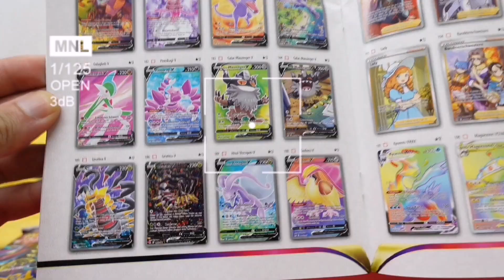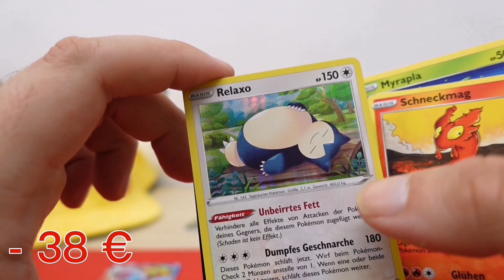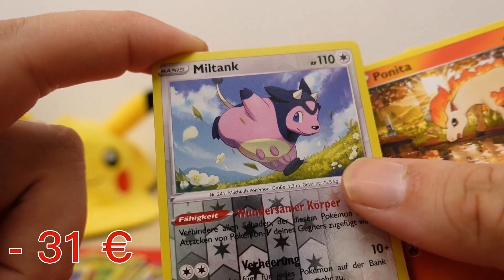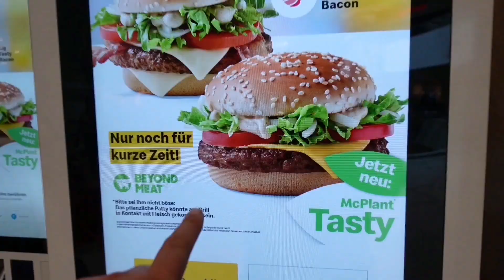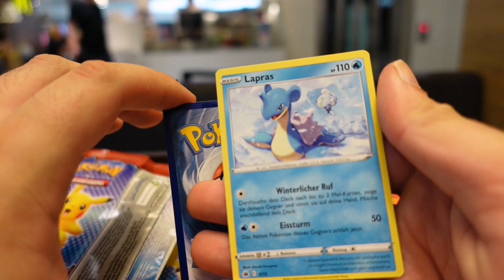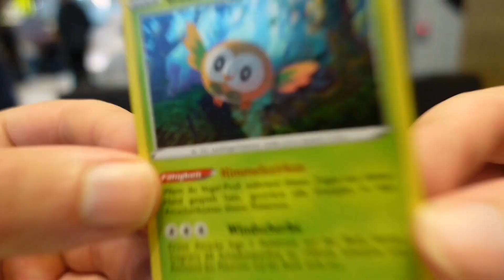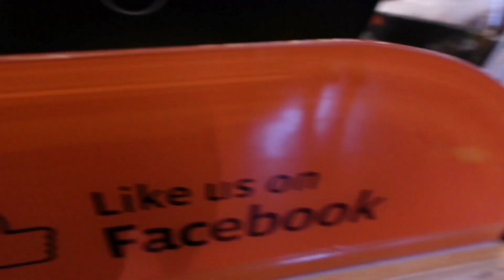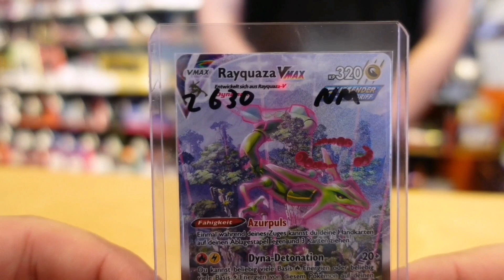ENDLICH!! +200€ TOP HIT... Pokemon durchgespielt!?😛